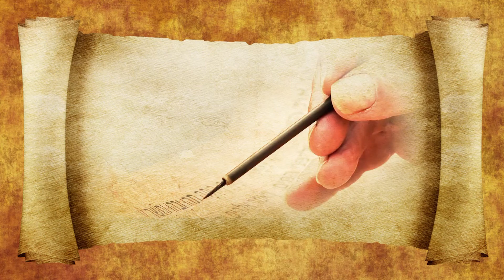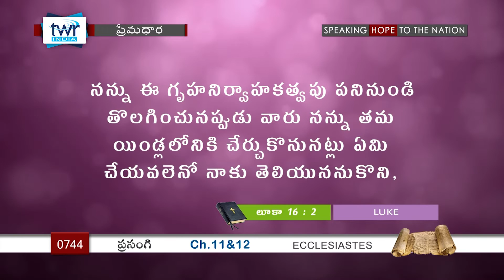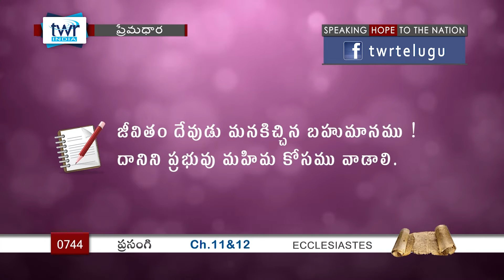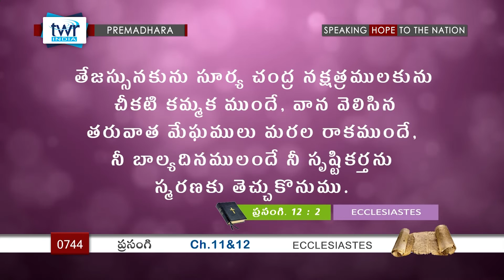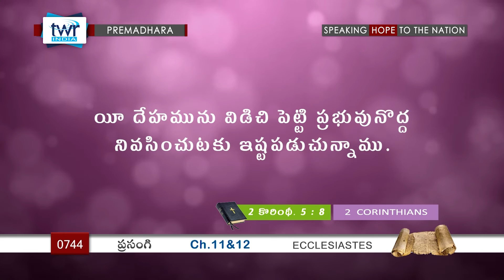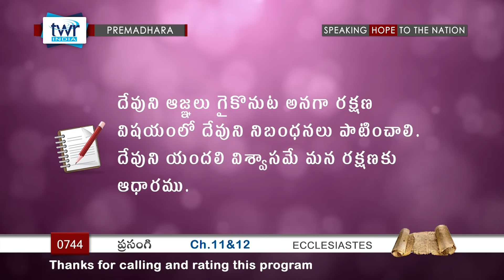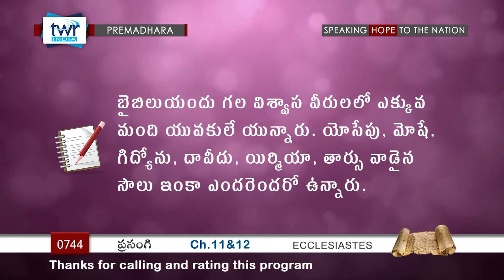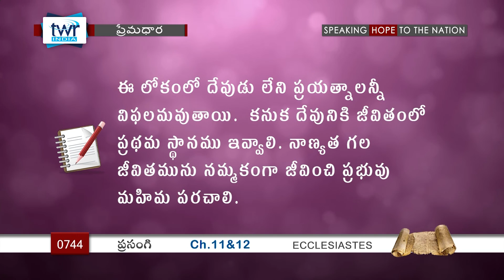TTB ప్రసంగి - 11 & 12 (#744) Telugu Bible Study Premadhara RRK